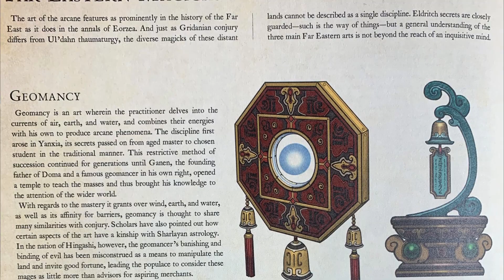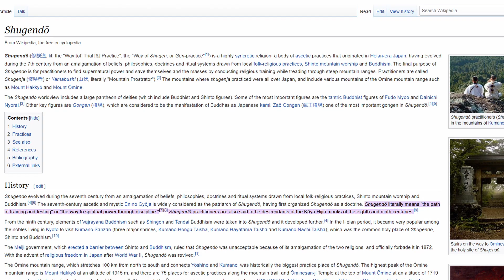The Next Job for 7.0 Revealed? - FFXIV Theory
You have questions, could we have the answer? Join Elioaux in this FFXIV theory video!

About Eorzean Archive:
The Eorzean archive is a collective of archons and lore researchers seeking to explain, educate on and elucidate the information of Hydaelyn. From the basic to her most entrenched secrets we are dedicated to bringing knowledge easily and accessibly to the masses.